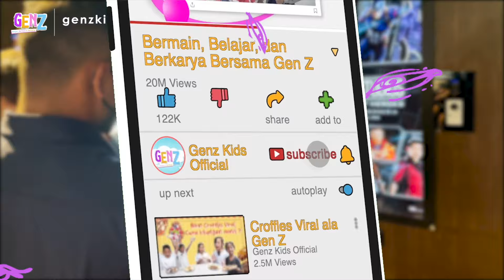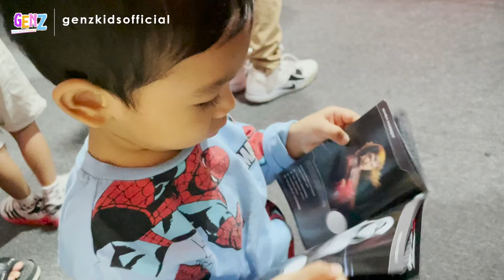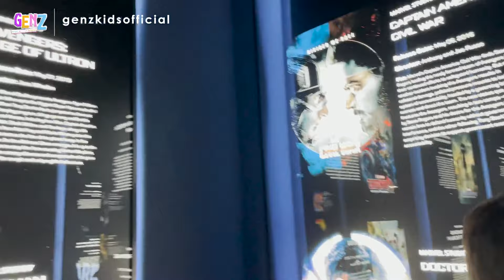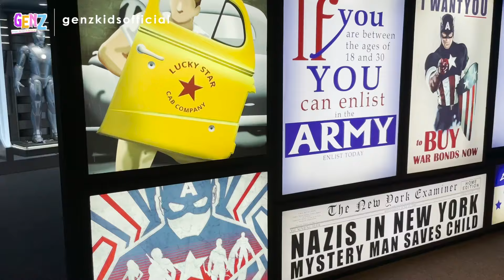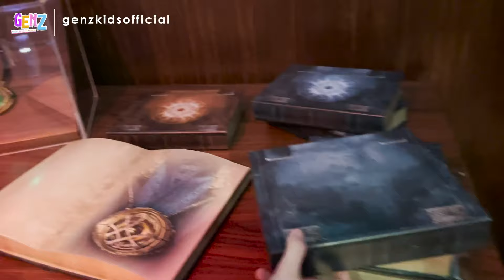MARVEL STUDIOS EXHIBITION: A UNIVERSE OF HEROES | INDONESIA - THE LARGEST IN SOUTH EAST ASIA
Hi Sobat GENZ,
Abang Zayd dan Utsman lagi berkunjung ke Marvel Studio Exhibition,
disini lengkap banget loh koleksi nya mulai dari baju asli super hero, senjata bahkan property lain nya yang digunakan pada film aslinya.

keren banget kan..